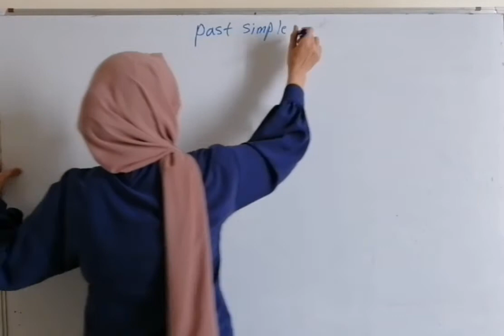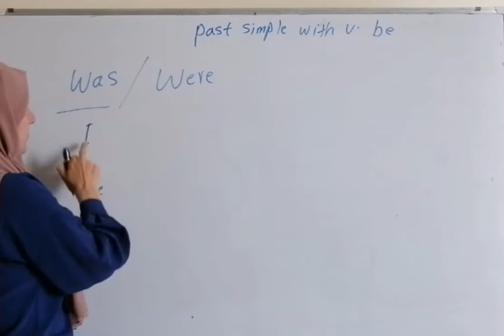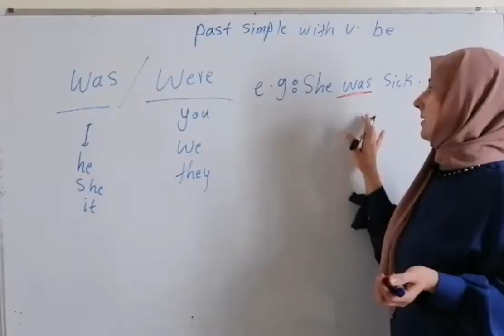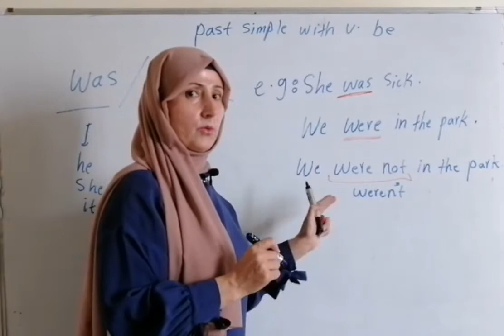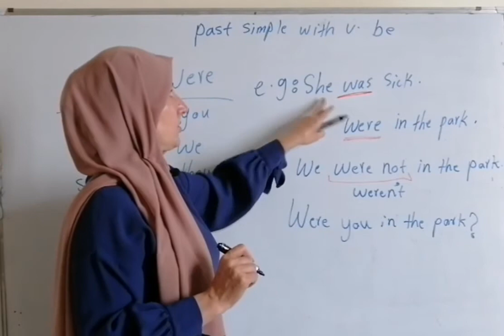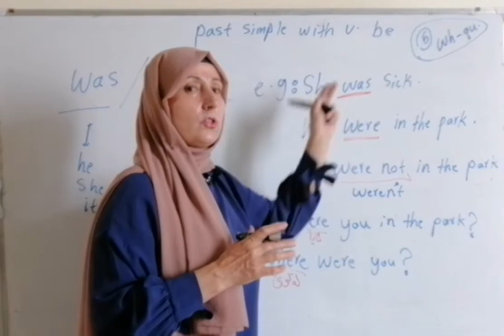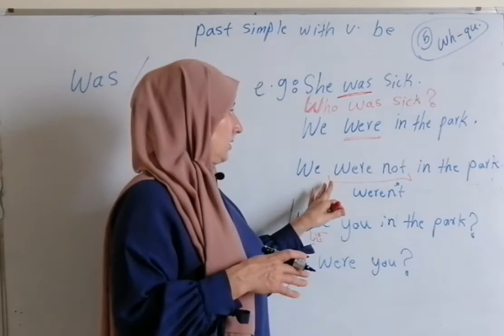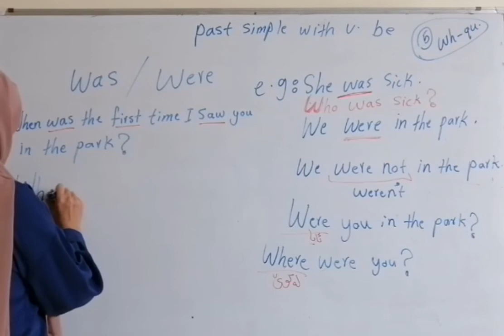Sunrise 9: Verb to (Be) in past (Was/Were)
Hello, how is it going? I hope you are all doing great.
In this video we're gonna talk about verb to be(was/were) with some examples.